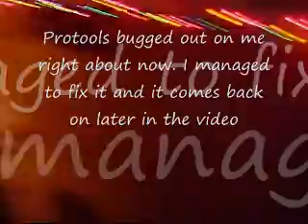Drumming (just fucking around with ProTools)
This is the new video, we were fucking around with ProTools and such I think it came out OK, my double bass is kinda fucked up which is why it isn't very smooth.